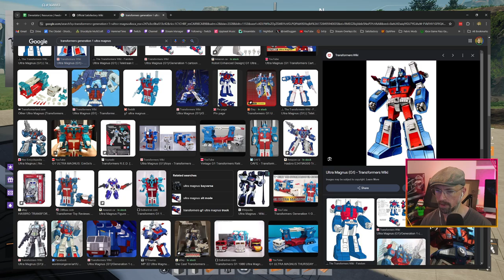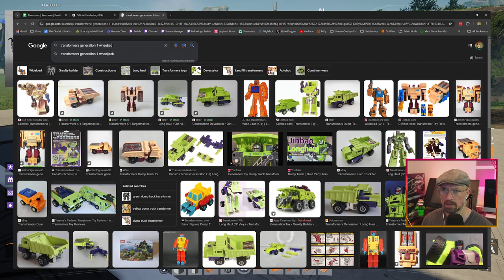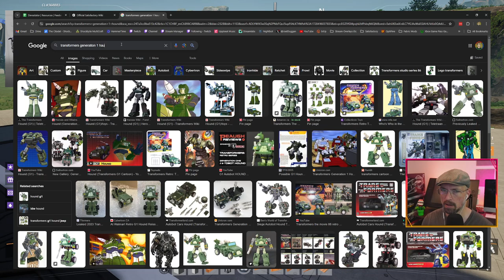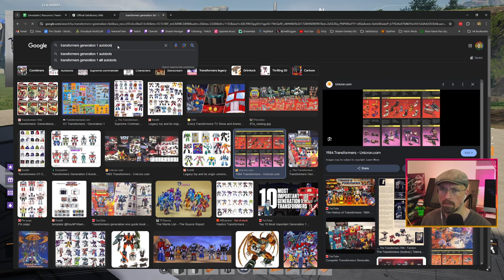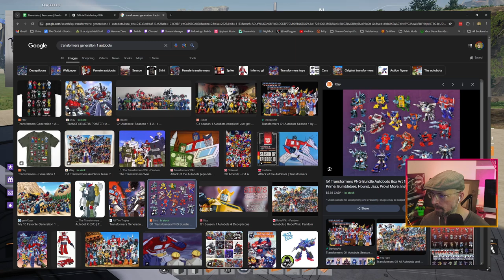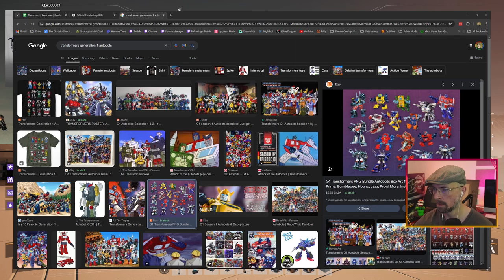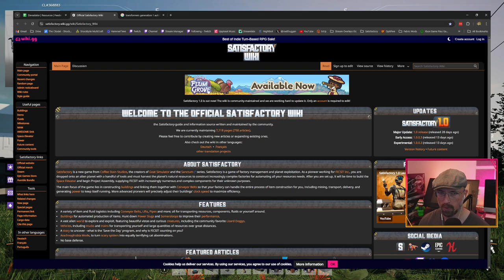Satisfactory - Cybertron - Wheeljack Roof And Moving The HUB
Spending a large amount of time sorting out the rest of the Wheeljack factory roof, and temporarily topping up fuel power capacity. Tier 6 complete!